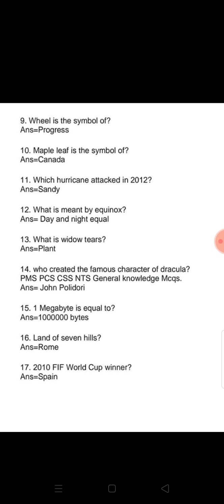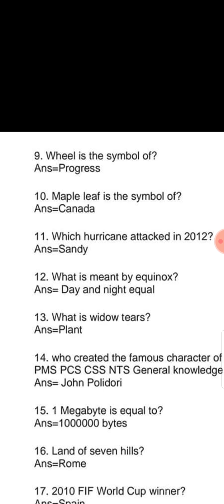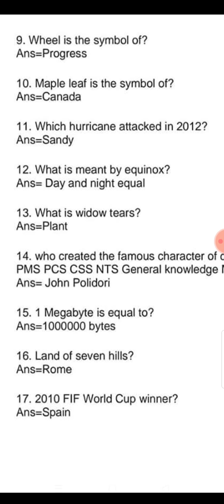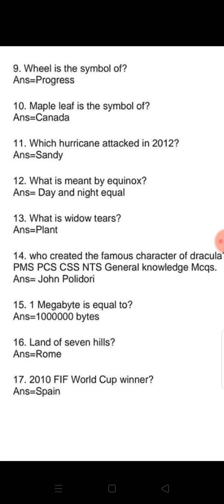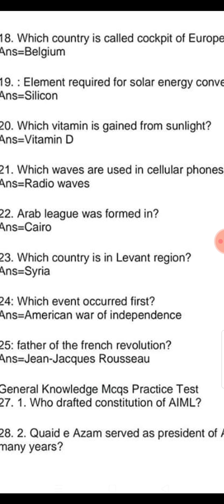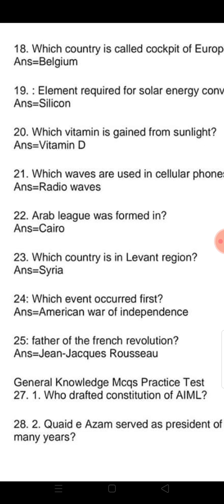Repeated MCQS NTS PTS PMS CSS PCS screening test preparation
Here you will be able to get educational videos and lectures